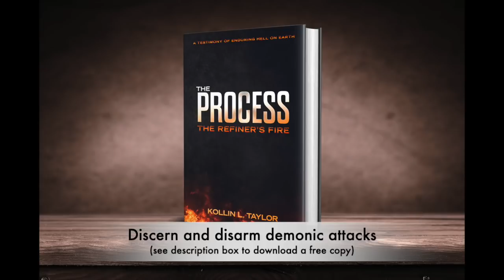Living Without a “spirit spouse”🤔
Divorce that devil who is trying to ruin your life via a “spiritual marriage”.😳

I highly recommended reading the following books for additional insight:

o "The devil's War Against Your God-ordained Marriage"
o 🔥The Process: The Refiner’s Fire🔥

You can download and distribute (at no cost) a free PDF version at the following

By the way, please pray before reading the books. The enemy is trying to suppress the information in them in an effort to keep people in the dark about how he attacks and keeps people in bondage.

Social Aloe Ministries: “Glorifying God. Exposing the devil.”